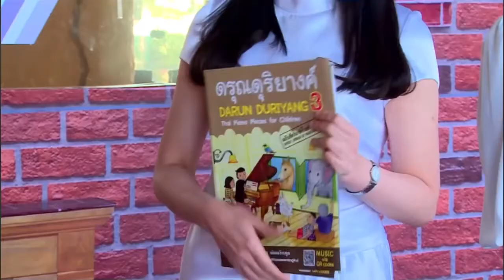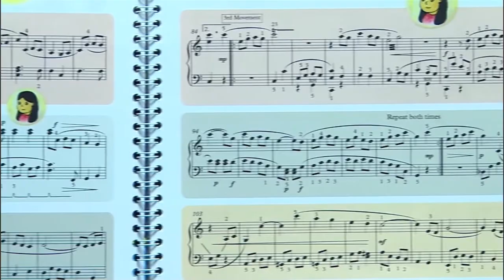ข่าวแนะนำหนังสือดรุณดุริยางค์ ช่อง NBT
แนะนำหนังสือชุด "ดรุณดุริยางค์" ทั้ง 3 เล่ม
ออกอากาศเมื่อวันที่ 20 มกราคม พ.ศ.2564